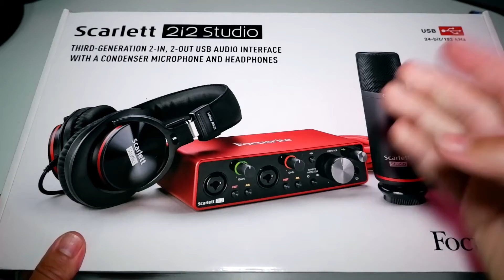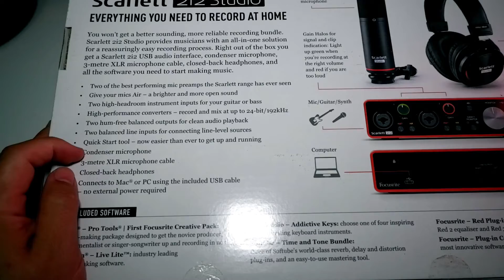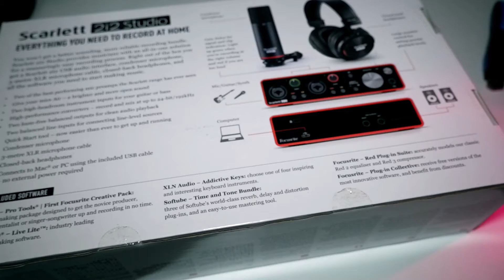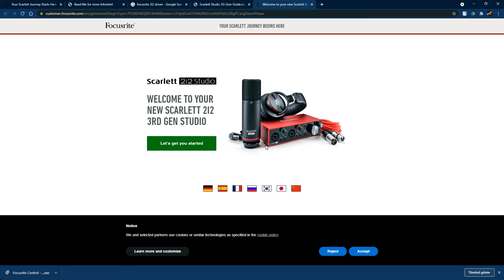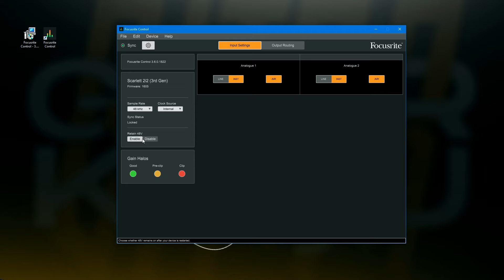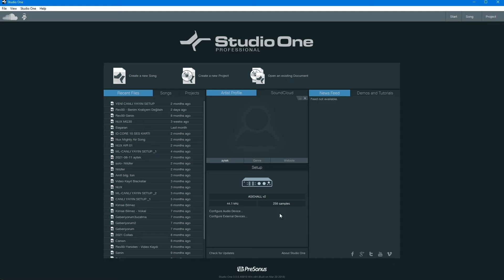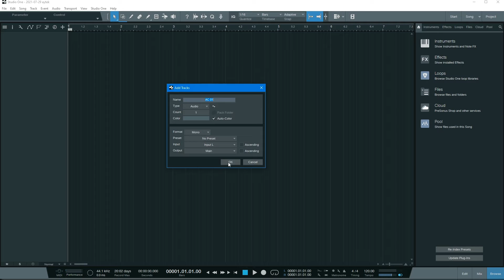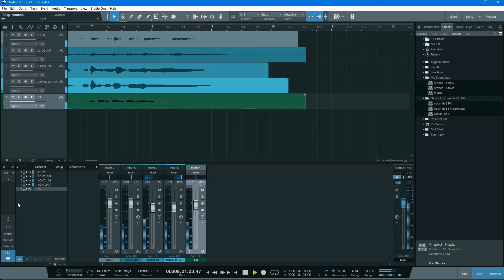HIZLI BAŞLANGIÇ İÇİN EN İYİ EV STÜDYO SETİ (Focusrite Scarlett 2i2 Studio)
En iyi ses kartları videomuzda da tanıttığımız ve çok başarılı bulduğumuz Focusrite markasının Scarlett 2i2 gen3 ses kartının ev stüdyosu başlangıç setini inceledik. İçerisinden neler çıkıyor? Mikrofonu ve kulaklığı kaliteli mi? Almaya değer mi? Söylendiği kadar başarılı mı?  Gen2 ile farkları neler? Tüm bu soruları bu videoda cevapladık. KOÇ GİBİ KALIN! İYİ SEYİRLER!

0:00 Giriş
1:40 Kutu inceleme
6:50 Kutu açılışı
9:50 Driver ve yazılımlar
11:10 Kullanım kılavuzu ve teknik özellikleri
12:45 Focusrite control arayüzü
13:40 Üzerindeki düğmeler
18:30 Öne çıkan özellikleri
21:00 Daw ayarları
22:00 Kulaklık özellikleri
25:50 Mikrofon özellikleri
29:30 Akustik gitar kaydı
31:10 Vokal kaydı
32:30 Elektro gitar kaydı
33:25 Duyurular ve Kapanış

Katıl üyesi olarak belli avantajlardan yararlanmaya başlayabilirsin. Özel videolara ulaş. Canlı yayın gitar dersleri sırasında sorularını sor ve bu yayınların tekrarlarına ulaş. Tab ve notaları indir. En önemlisi kanalın gelişmesine ve gitar müziğinin yayılmasına katkıda bulun.

▶︎ Prosesör: LINE 6 X3 LIVE

🎬 Kesinlikle İzlemeniz Gereken Albümlerim!

Merhaba, ben Aytek Akçakaya. Kanalım Gitar Koçu'na; gitar dersleri, gitar soloları, gitar altyapıları, enstrüman ve ekipman tanıtım videoları, sanatçılar ve müzisyenler ile röportajlar, konser çekimleri gibi gitar ve müzik odaklı bir çok bilgiye  ulaşabileceğiniz videolar yüklüyorum.